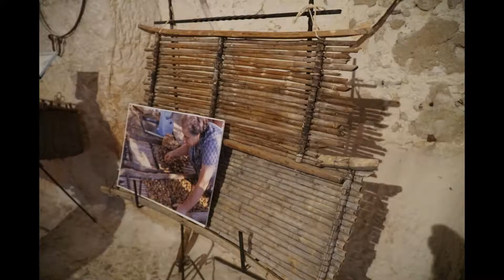frantoio maratea, vico del gargano, 16 02 2020